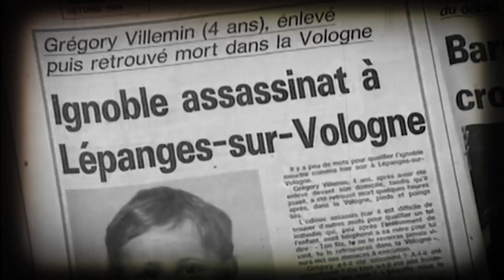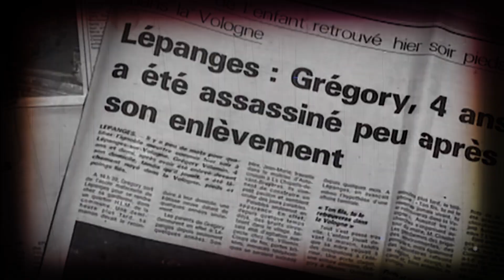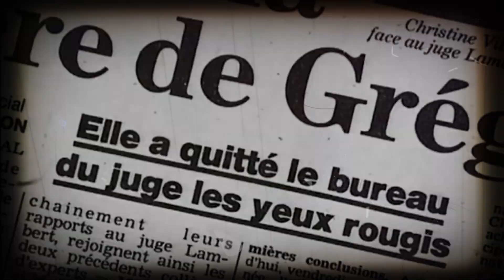16 OCTOBRE 1984 - DIVERGENCES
Interview Marie-Ange Laroche & Christine Villemin : le jour où Jean-Marie Villemin a tué Bernard Laroche - Mars 1985 / France Inter  -  Europe 1